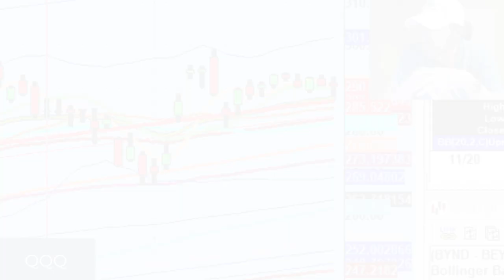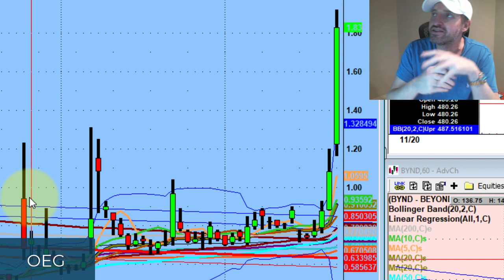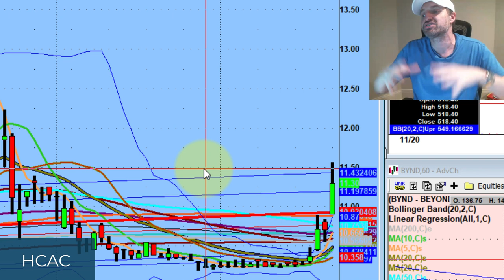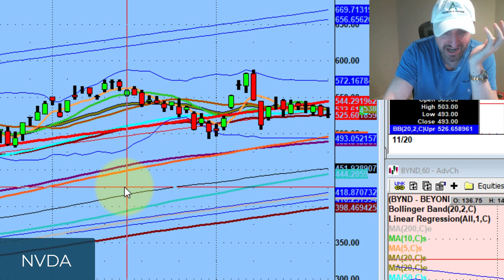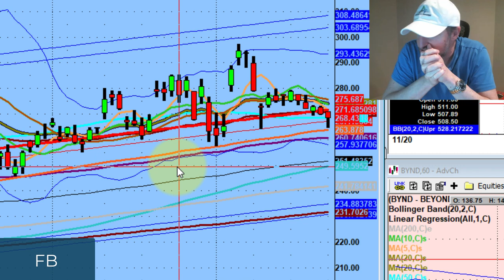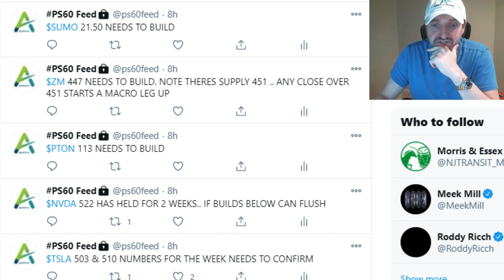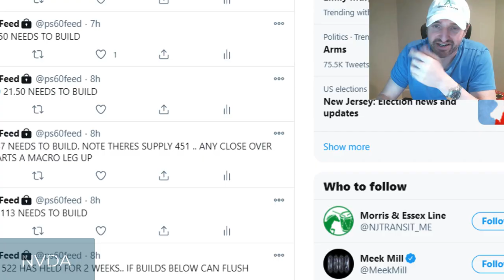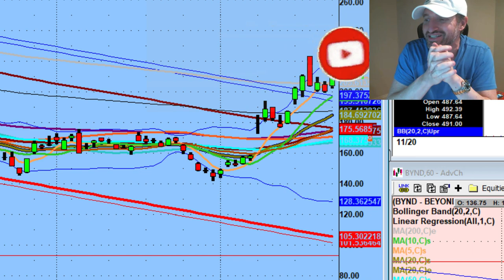What's Wrong with Beta?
Something very odd going on in the Tech space

Tonight we discuss taking advantage on the type of trade that hot right now. How $TSLA been a trade of the day and $NVDA is still weak but still watching...

💚 COMMUNITY SUPPORT 💚